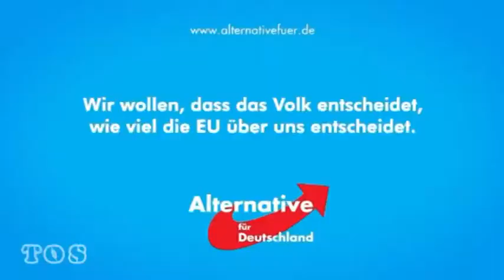"TEAM PURPLE" Alternative Für Toyschland (AfT) Wahlwerbespot